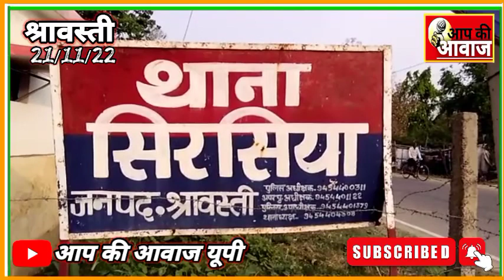रोटावेटर में फंसकर किसान की हुई मौत। सिरसिया से बड़ी खबर।।